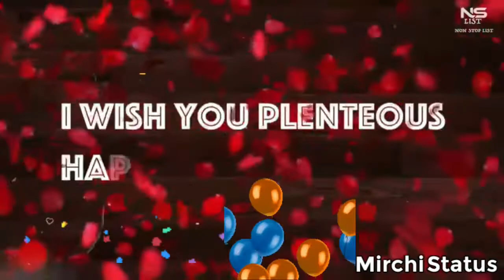I Wish You A Blessed Birthday 💐 Best Wishes On Your Birthday | shinis style 🦋